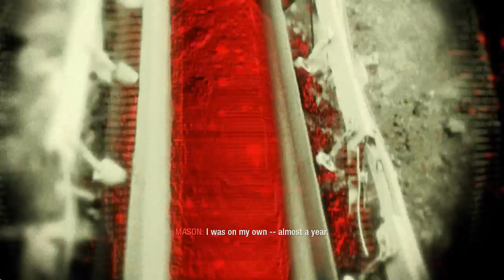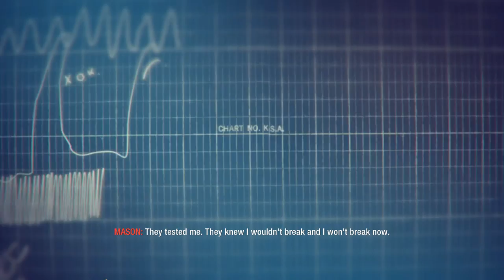Call of Duty: Black Ops [2] Vorkuta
Honestly, the thing that stuck out most to me about this level was that the prison camp has the name of a social network that Google used to own (before it was shut down), Orkut, inside of it.

Also, I swear that indicator of where I was supposed to go was glitching out pretty hard. That's why I died so many times. No other reason.